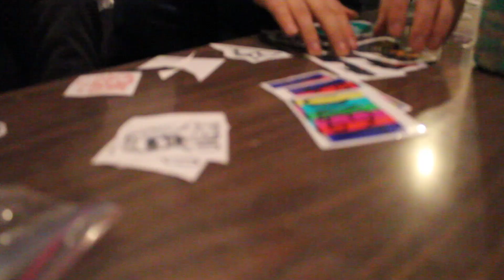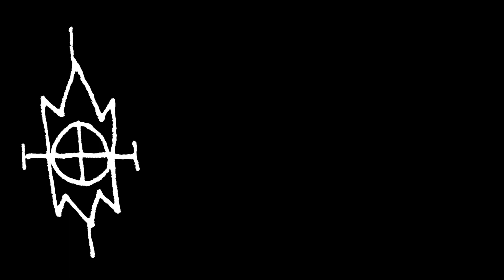Sticker Giveaway!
Thanks for the likes everybody!